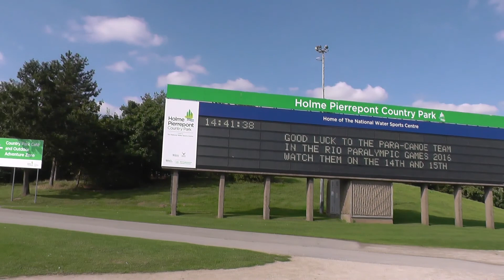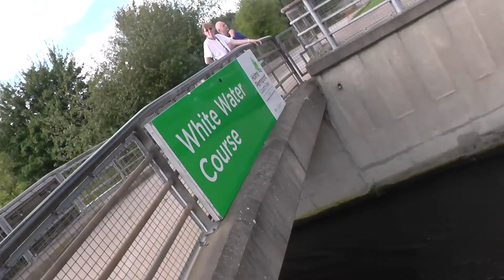Holme Pierrepont: The National Watersports Centre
Me and my lad spend a pleasant afternoon checking out the Centre and watching some of the activities there.